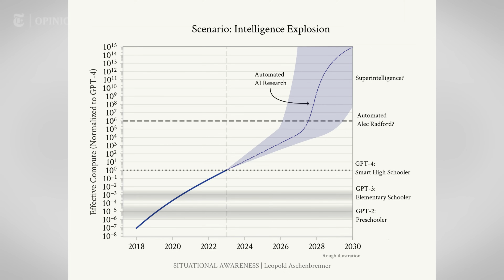Ex-OpenAI Researcher's SHOCKING Prediction for AI in 2027-2032